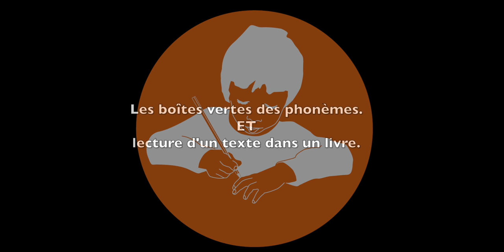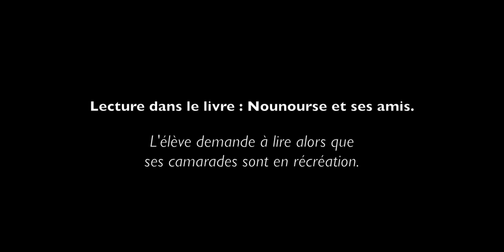Montessori International Bordeaux : la lecture dès 3 ans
Avec un environnement adapté on peut permettre aux enfants qui montrent une sensibilité à la lecture de progresser rapidement et sans effort. Le matériel Montessori, par sa richesse, montre à quel point l'enfant travaille avec plaisir.